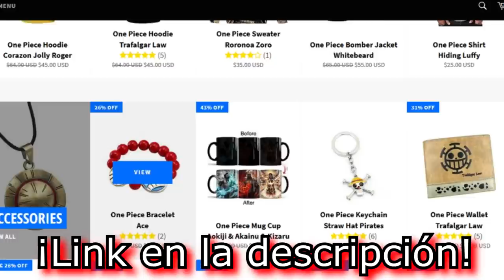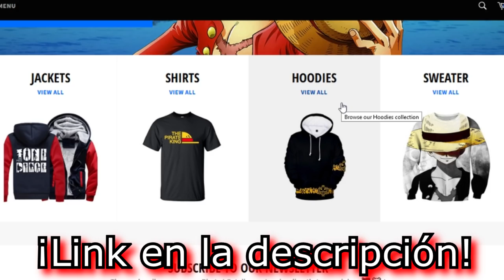😯 ¡6 CLAVES de One Piece CAPÍTULO 985! 😯 ⚠️ ¡SPOILERS MANGA! ⚠️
💥 ¡CUIDADO! SPOILERS DE LA ACTUALIDAD DEL MANGA